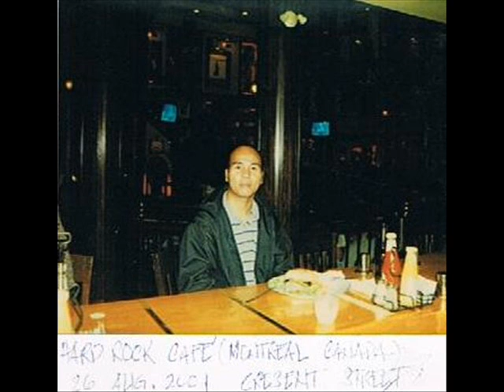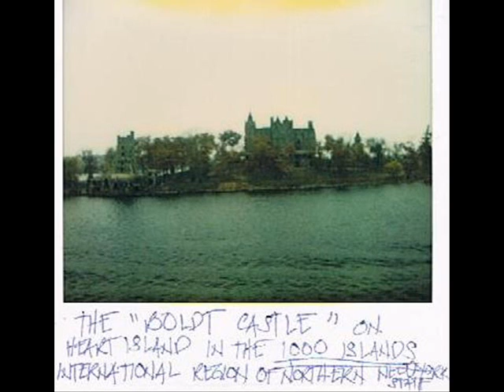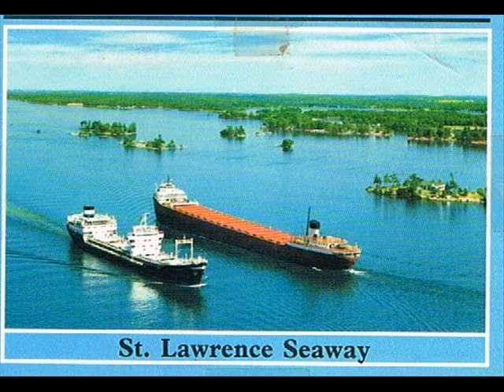ALFREDO RIVERA GONDA, Jr. Part 2 Of 2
lustydarius featuring youngest brother, Alfredo "Opep" Rivera Gonda, Jr. Born on September 4th 1977, Sunday in Manila. Baptized at Espiritu Santo Church, Manila. (Note: No BACKGROUND MUSIC for any kind of music can be used in this presentation). lustydarius is Darius Rivera Gonda.